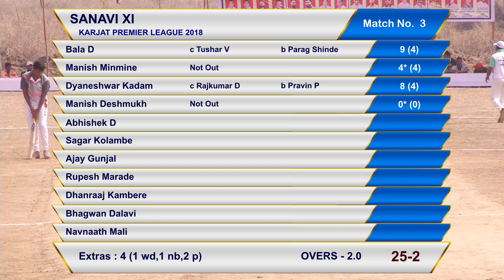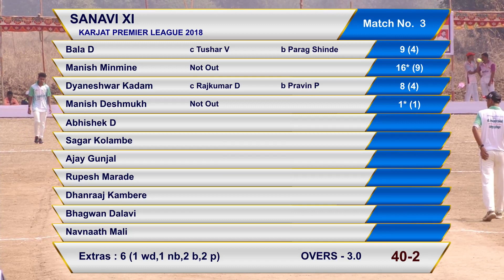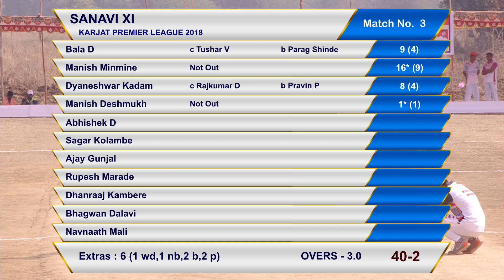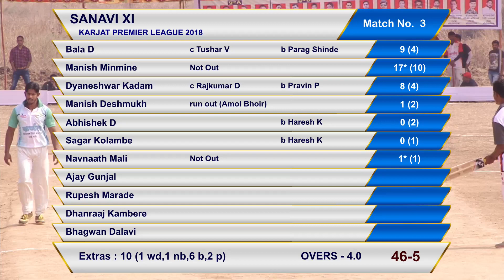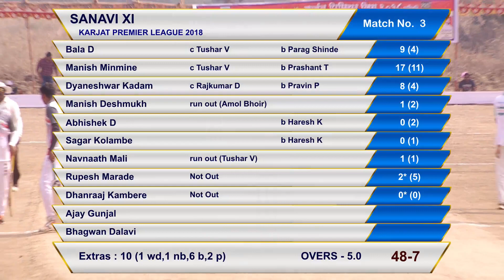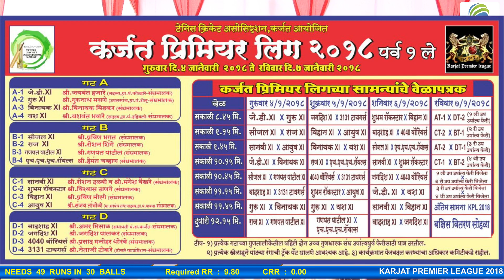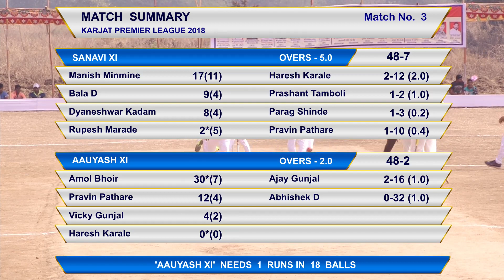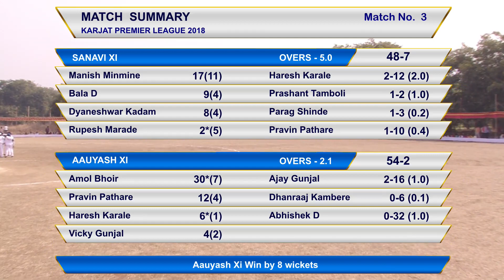SANAVI XI VS AAYUSH XI | KARJAT PREMIER LEAGUE 2018 , WAVALOLI -KARJAT